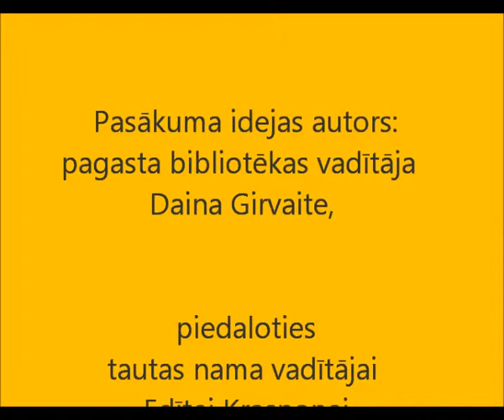Karnevāls Pagrabiņā.wmv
Pelču pagasta bibliotēkas un tautas nama kopīgs pasākums bērniem 2011.gada 1.decembrī